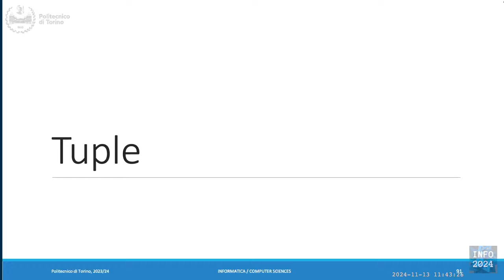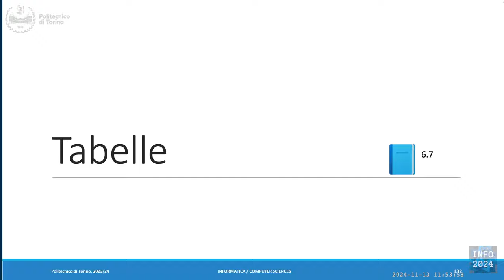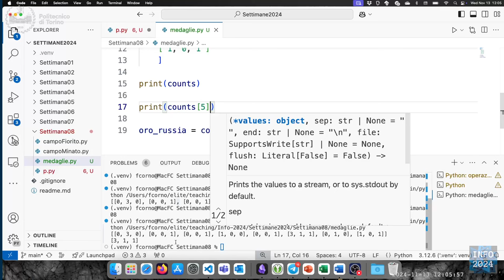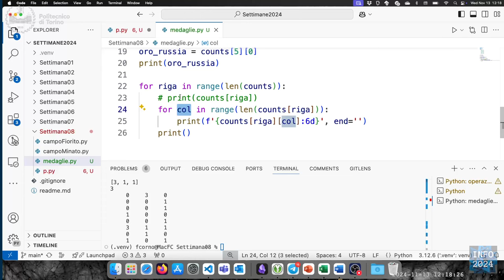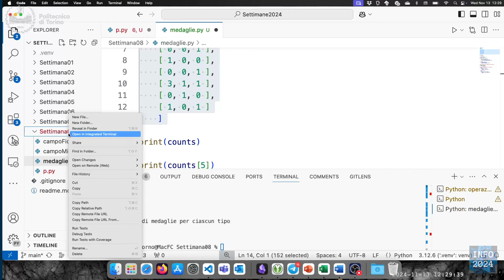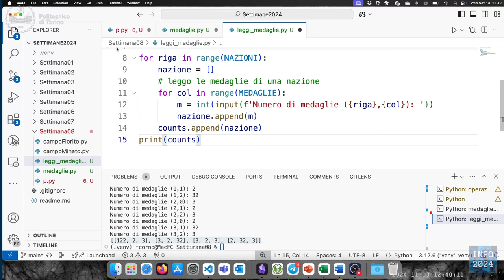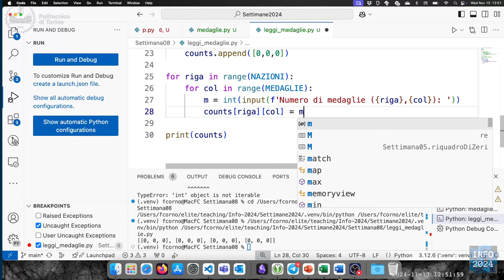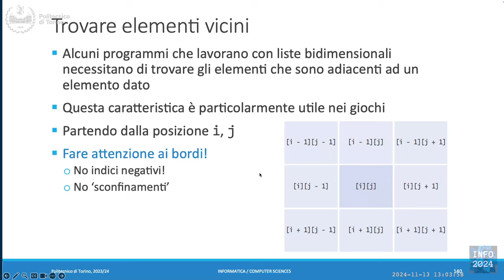Info-2024-L23: Tuple. Introduzione alle tabelle.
Lezione 23 (13/11/2024): Tuple. Introduzione alle tabelle.